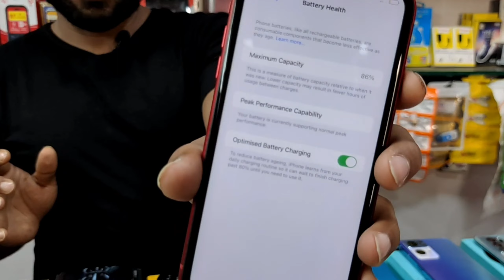মোবাইলের চৈএ সেল Iphone শুরু মাএ ৬৩৯০টাকায় | 5G Phone শুরু মাএ ১১৫০০ টাকা থেকে শুরু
23 feburey  2022
offer king shop

কলকাতার কাছে  জয়নগর-মজিলপুর সেকেন্ড হ্যান্ড মোবাইল মার্কেট |
আজকের ফোনের অফার ভিডিওর মধ্যে বলা আছে |
ভিডিওটি একদম প্রথম থেকে শেষ পর্যন্ত দেখুন |

এখানে পুরানো ও নতুন মোবাইল কেনা বেচা হয়
প্রত্যেক পুরানো এবং নতুন ফোনের কেনাকাটার উপর থাকছে আকর্ষণীয় গিফট হ্যাম্পার |

আপনারা আসুন আমাদের মোবাইল শপ এ
আমাদের ঠিকানা। জয়নগর-মজিলপুর এক নম্বর টেশন